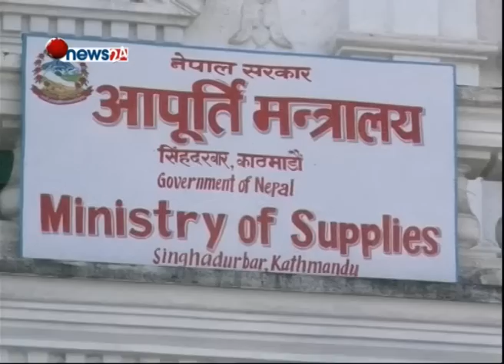इन्धनको भण्डारणको लागि जग्गा खरीद प्रकृया शुरु -NEWS 24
नेपाल आयल निगमले ५ अर्ब रुपैयाँको लागतमा इन्धन भन्डारण स्थल निर्माणका लागि जग्गा खरिद प्रक्रिया अगाडि बढाएको छ । इन्धन क्षमता विस्तार गरी ९० दिनलाई पुग्ने भन्डारणस्थल निर्माण गर्न निगमले ५ अर्ब २५ करोड रुपैयाँ लागतमा विभिन्न स्थानमा जग्गा खरिद गर्न लागेको हो ।